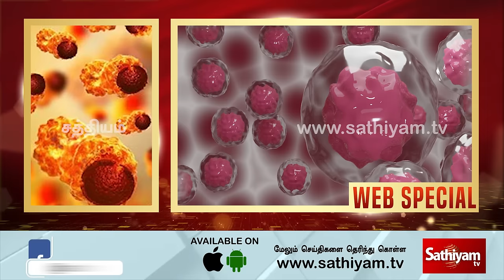இந்த ஐந்து அறிகுறிகள் இருந்தா கேன்சர் இருக்கலாம்! மக்களே உஷார்!!! | Web Special | Sathiyam Tv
இந்த ஐந்து அறிகுறிகள் இருந்தா கேன்சர் இருக்கலாம்! மக்களே உஷார்!!!